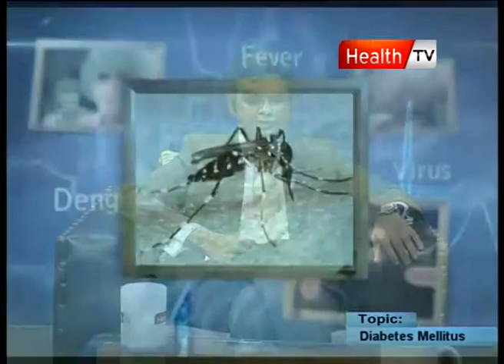The health show DIABETES MILLITUS 1 26 OCT 11 Health tv